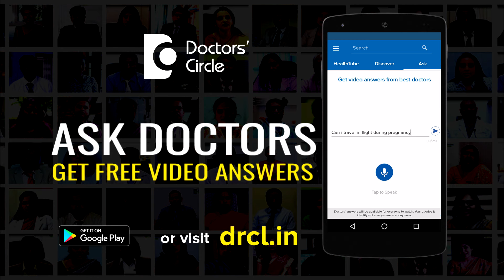Complications that can occur during a dental procedure with bleeding disorders - Dr. Aniruddha KB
Bleeding disorders can be because of excessive bleeding or there can be excessive clot formation as well. They are two different aspects of bleeding disorder. However when we are talking about extraction when there is bleeding anticipated there can be severe bleeding or the bleeding may not clot at all. The hemostasis may not be achieved. So when the hemostasis is not achieved. What happen is there is tendency to bleed more than what is actually anticipated. This can result in severe blood loss in patients with bleeding disorder. It can result in considerable amount of complication which needs to be managed. So therefore before you take care of anything related to bleeding disorder, the initial understanding of the disease and the severity of the disease needs to be assessed before we carry out any kind of procedures. Other precautions that we need to take care in case of bleeding disorder is to understand where the procedure should be, in an operative environment or a chair side environment or what kind of paramedical facility that is required. All these are required for treating patients with bleeding disorder along with the other medical supervision and prescriptions that are already being carried out.